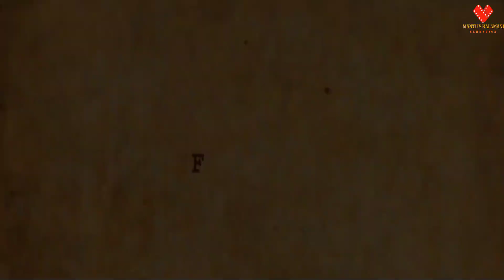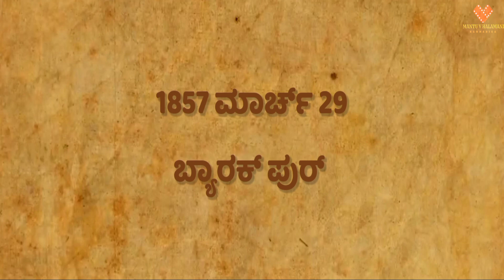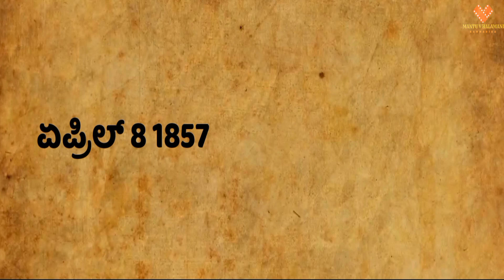ಭಾರತದ ಪ್ರಥಮ ಸ್ವಾತಂತ್ರ್ಯ ಸಂಗ್ರಾಮ | 1857 ಸಿಪಾಯಿ ದಂಗೆ | EPISODE 2 | Mantu V Halamani